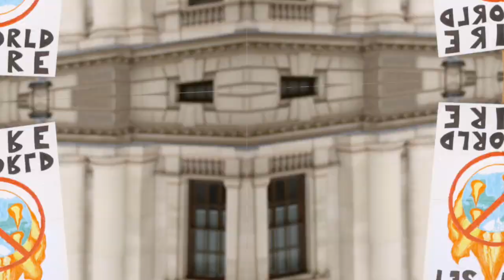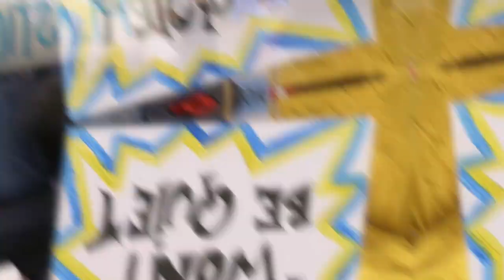Save Our Soul - Music Video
Save Our Soul - Music Video from the Album Reflections by David Cummins